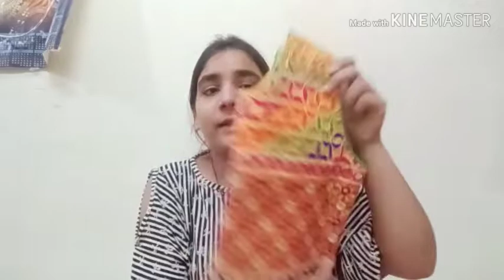Flipkart embroidered jacket review / best jacket || Pranjal Gupta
xoxo

Pranjal Gupta